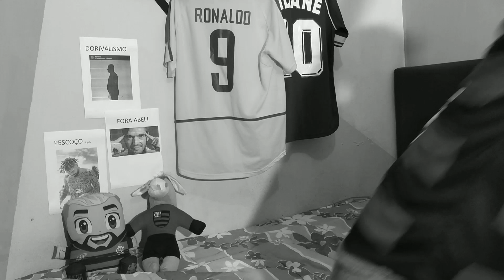DE NOVO? REACT PALMEIRAS X GRÊMIO FINAL DO BRASILEIRÃO SUB 17 REAÇÕES RIVAIS E MELHORES MOMENTOS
Reações rivais de grêmio 1 x 2 palmeiras pela final do brasileirão sub 17

react gremio x palmeiras
react palmeiras x gremio
react palmeiras e gremio
react palmeiras sub 17
palmeiras sub 17
penaltis palmeiras x flamengo
react palmeiras x flamengo
react palmeiras e flamengo
reações palmeiras x flamengo
react penaltis palmeiras x flamengo
palmeiras x flamengo sub 20
react palmeiras
palmeiras react
flamengo react
react flamengo
reações flamenguistas palmeiras x flamengo sub 20